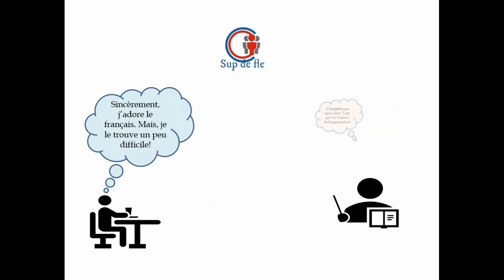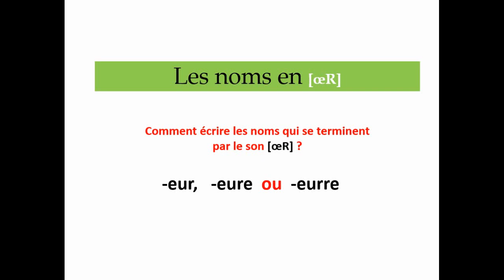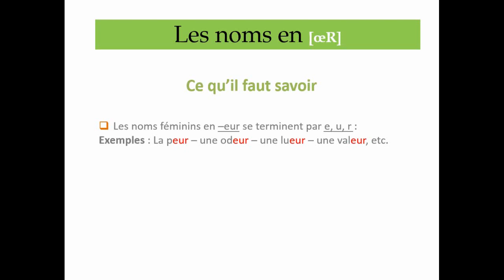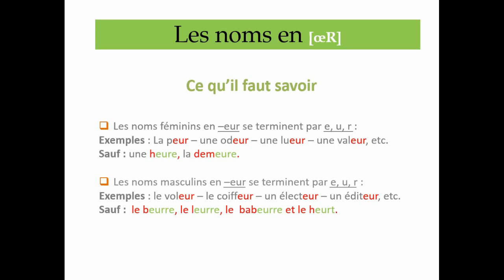100 règles d'orthographe pour ne plus faire de fautes en français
cette vidéo permettra à plusieurs personnes de booster leur niveau d'écriture en matière d'orthographe. je vous conseille un coup d’œil. la formation est continue bonne chance.